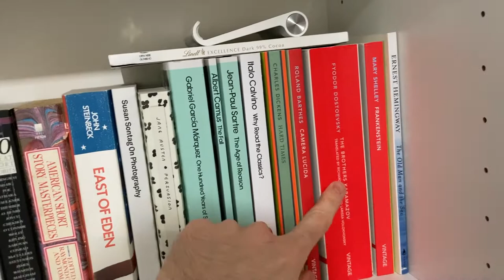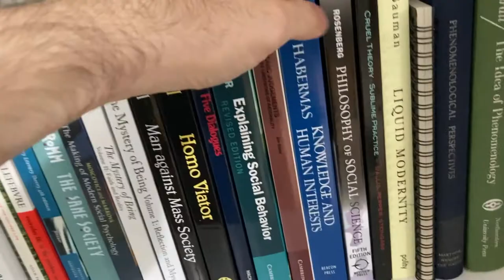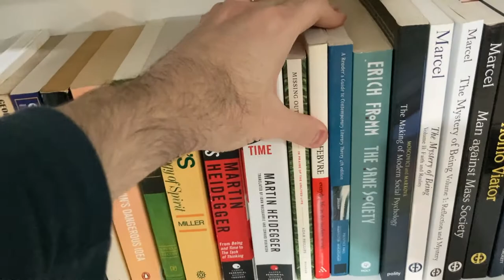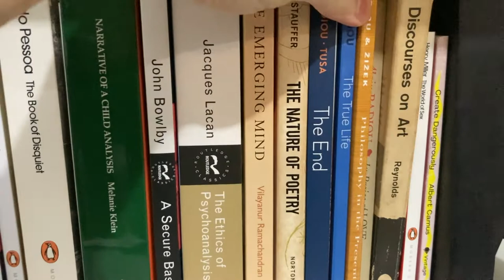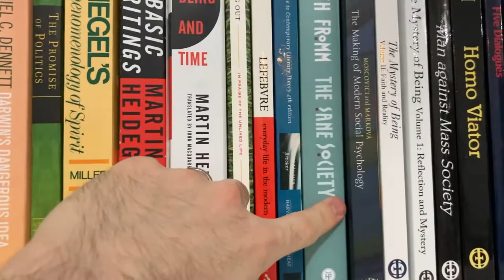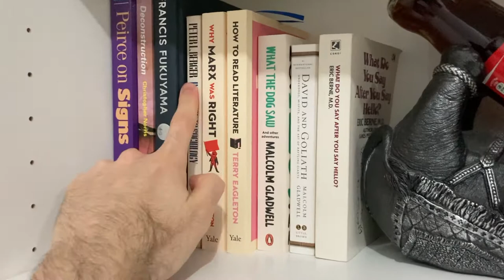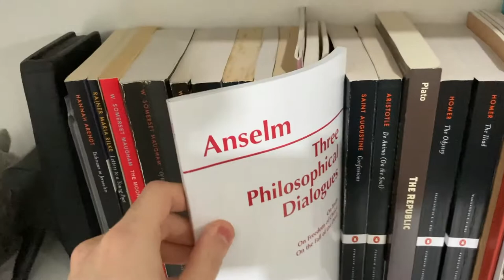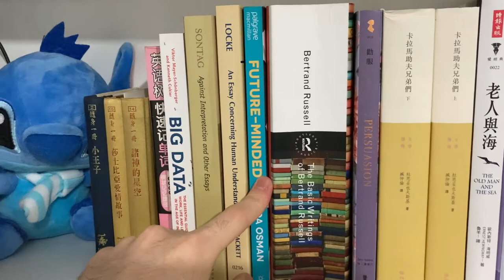A Bookshelf Tour | December 2020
Zooming in on the shelves that have been behind me in most of the recent videos. I will be moving soon (within the next few weeks) and I will not be able to take most of these books with me.